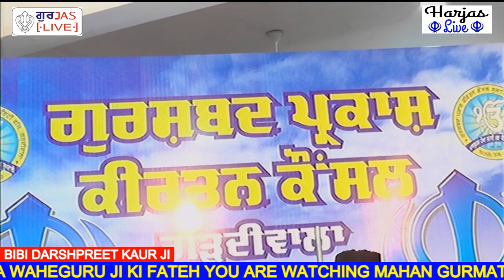Bibi Darshpreet Kaur Ji 28 Nov 2019 Gurudwara Gardiwala Hoshiarpur